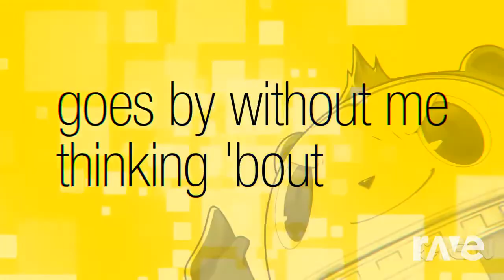Be Tonight Night Opening Theme - Breakbot & Persona 4 ft. Delafleur | RaveDj